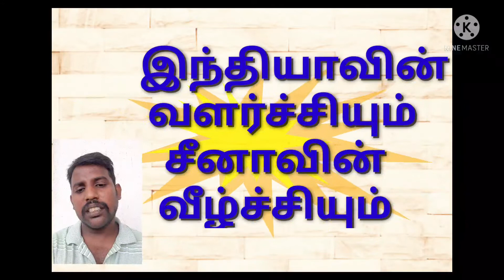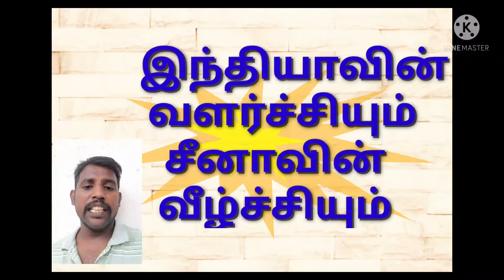இந்தியாவின் வளர்ச்சியும் சீனாவின் வீழ்ச்சியும் | Athmanibhar Bharat | Make in India